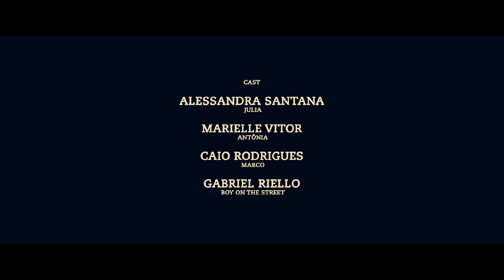CURTA METRAGEM DRAMA | REVOLUÇÃO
REVOLUTION - ANOTHER WORLD IS POSSIBLE!

Written & Directed by RODINEY ASSUNÇÂO

CAST
Julia - ALESSANDRA SANTANA
Antônia - MARIELLE VITOR
Marco - CAIO RODRIGUES
Boy on the street - GABRIEL RIELLO

CREW
Director of Photography / Producer - RODRIGO SAMIA
Editor / VFX / Producer - RODINEY ASSUNÇÃO
Making Of - ERIC GARCEZ
Subtitles - WLADIMYR CRUZ & MATHEUS KREMPEL